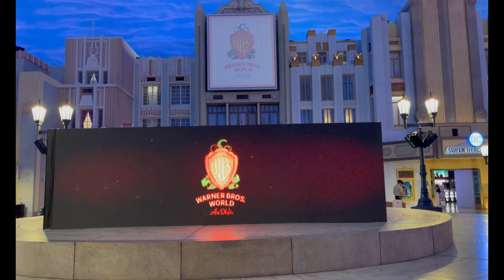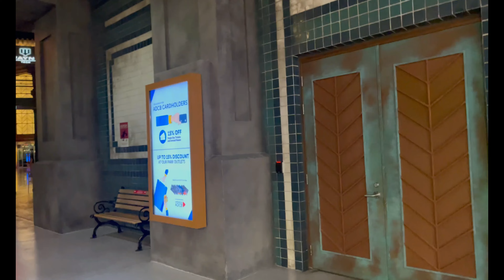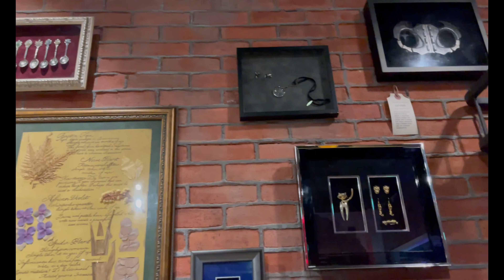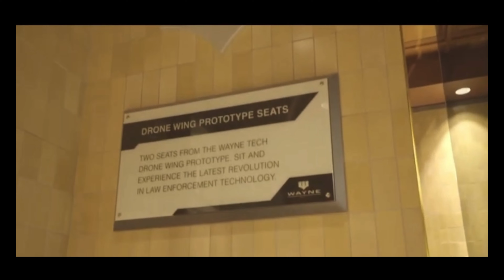WARNER BROTHERS WORLD ABU DHABI II EXPERIENCE EVERYTHING YOU'VE IMAGINED